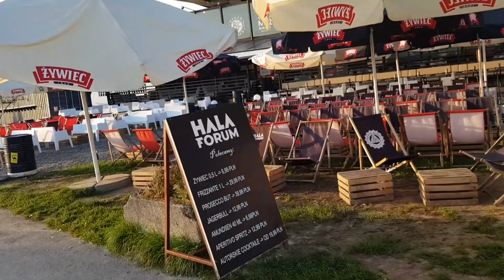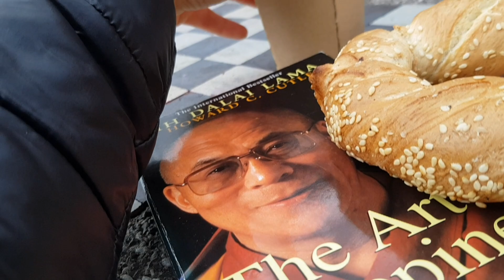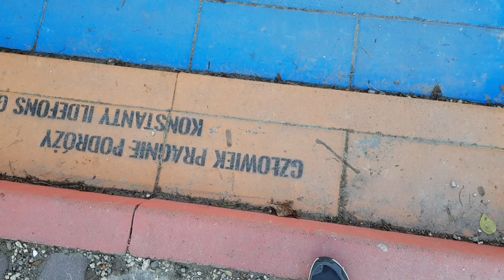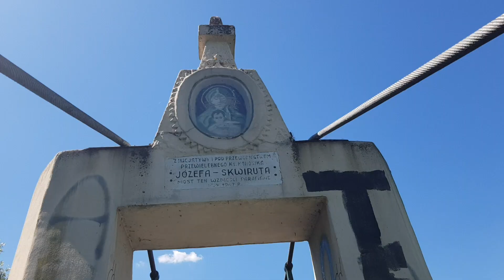Watch this if you love Poland! // Obejrzyj to, jeśli kochasz Polskę 🇵🇱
I am in love with this amazing country! With this video I show you and the world I've discovered already in a year. I am just getting started. Poland is my home forever. This Dutch girl will honour this country for the rest of her life.

Let's explore Poland and the world together!